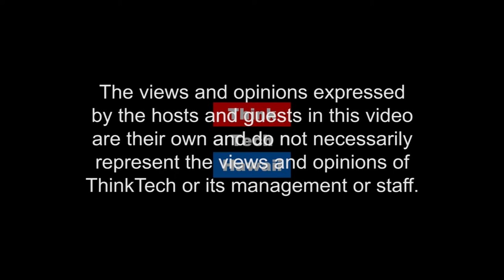House of Representative Joy San Buenaventura and Big Islander Farmer (Community Matters)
Big Island Storm Issues with House of Representative Joy San Buenaventura and Big Islander Hemp Farmer Steve Sakala

This week we'll be discussing Big Island Storm and Volcano Issues  The host for this episode is Marsha Joyner.  The guests for this episode are Joy San Buenaventura and Steve Sakala.